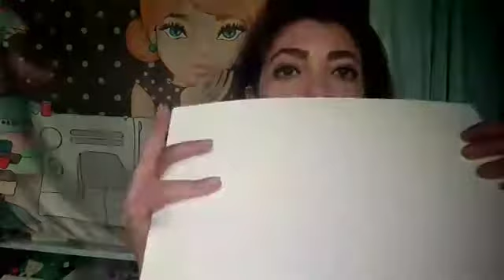Forração de caixa em Tecido (Linho)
Neste vídeo você aprende como fazer uma forração perfeita de tecido em caixa de MDF. Este passo a passo ainda traz dicas incríveis. Peça super fácil e simples com um efeito incrível!